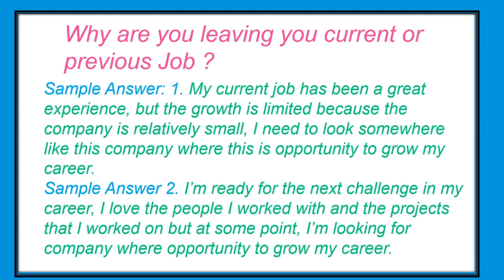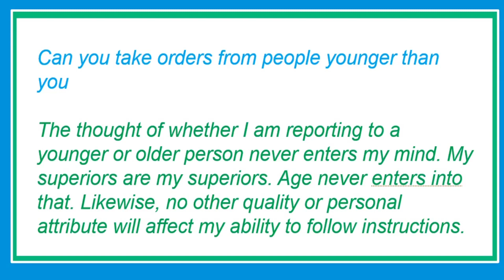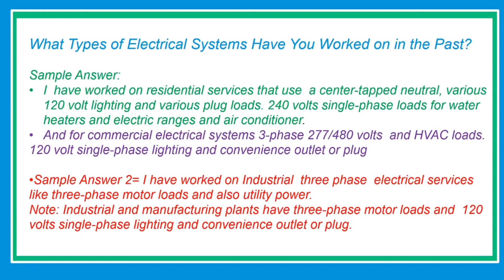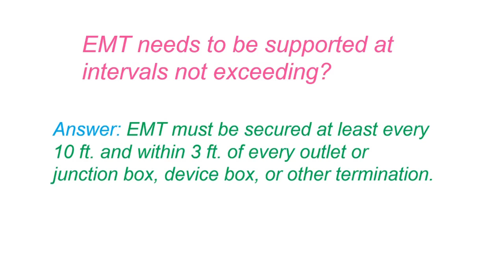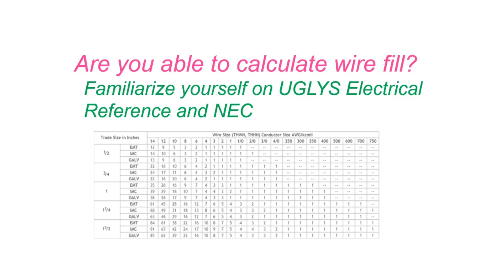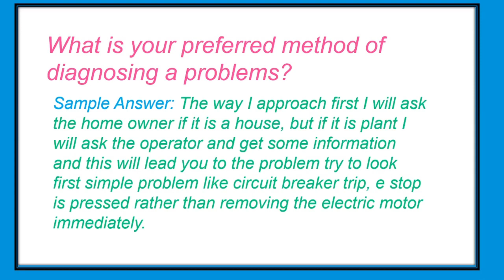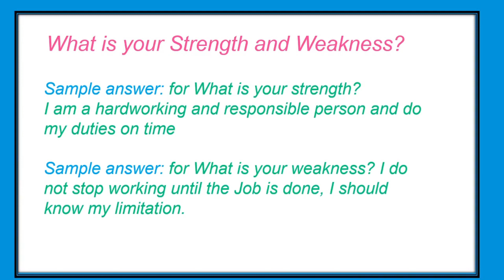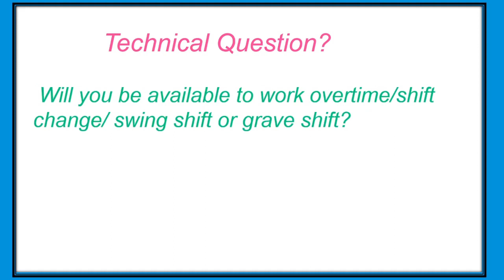Maintenance Technician Interview and Answer PART 2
Hydraulics and Pneumatics: A Technician's and Engineer's Guide
//Mechanical Aptitude Test Secrets Study Guide
//Electrical & MAINTENANCE Interview Question Answer $10
//Technical MAINTENANCE interview Questions with Answers 450 QUESTION $59
//Maintenance and Reliability Best Practices
//UGLYS ELECTRICAL REFERENCE 2023 from $26 to $20
//Journeyman Electrician Exam Questions $44 ONLY
//Master Electrician Exam Prep 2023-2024 $42 ONLY
Complete Guide for maintenance Technician and and plant mechanic, Electrician, Facilities maintenance Interview Questions and Answers.
Educational Video If you apply for a job in a hotel chain, or in a company that manages many properties, you can expect a lengthy and difficult interview, with some behavioral questions, and also with a practical test of your abilities.
If you apply in a small company, at school, or a dormitory, they will ask you only a couple of questions, and you will compete only with one or two other people in your interview.
In this short video you can see eight interview questions you may deal with in your maintenance technician interview. See the article on the website to see more questions, and to learn how to answer them.

This  maintenance Technician and and plant mechanic, electrician interview Question and Answer are very detailed and direct to the point very helpful for those maintenance Technician and and plant mechanic  applying for the job

Electrical maintenance technicians maintain, repair, install, and upgrade electrical and mechanical equipment, components, tools, and machinery. ... Any company that has electrical systems to maintain will hire electrical maintenance technicians, including apartment complexes, construction sites, factories, and warehouses.